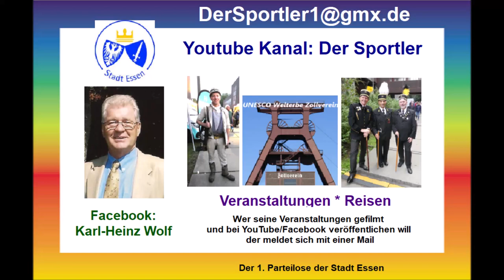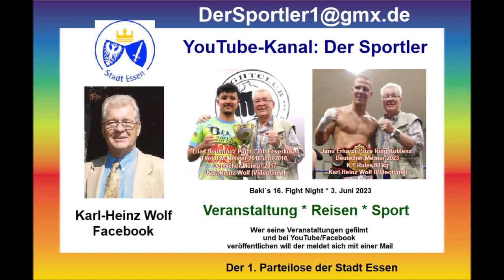Wuppertal * Boxen * Die Nacht der Löwen * Petyo Tasev vs. Abdallah Ounis * 28.10.2023